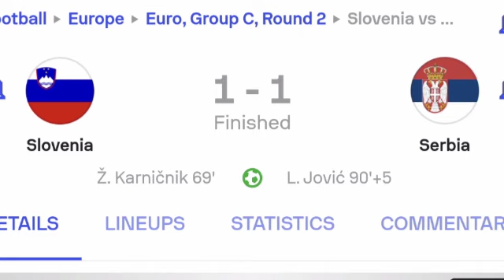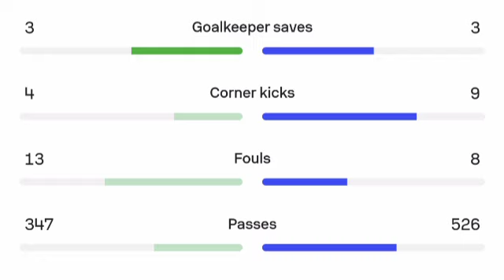Slovenia vs Serbia 1-1 Luka Jović European Goal | All Goals and Extended Highlights